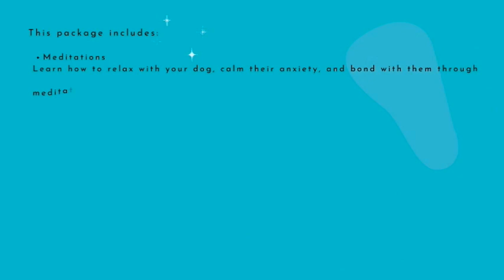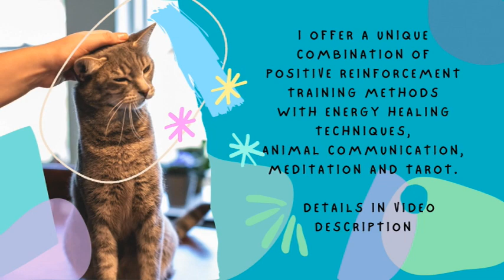Sagittarius Full Moon Guided Meditation and Message from your Familiar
* Facebook Group: Living with Familiars - Enhancing our Pets Lives by Connecting to their Soul through Intuitive Guidance and Healing

* Other Channel: Dog and Cat Training and Behaviour (Frogs, Geckos, Turtles too!)

* How to Awaken and Strengthen the Spiritual Connection and Bond that you have with Animals.
To receive:
    3 Ways to let your pet help heal you in mind, body, and spirit
    7 Spiritual ways to connect with your pet
    15 Lessons you can learn from your pet
    How to Strengthen your bond with your pet
    9 ways to connect with pets that have passed
    Common signs that pets leave for us once they have passed

* If you’d love to connect with your pet on a deeper level, achieve a magical bond, and be able to understand and communicate with your pet, try this FREE guided meditation. To receive it in your inbox, enter your email